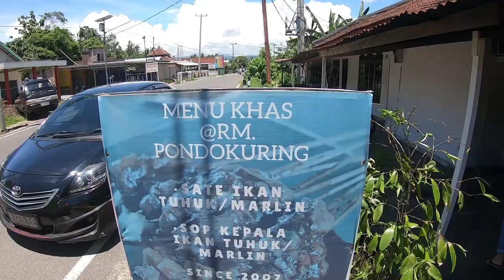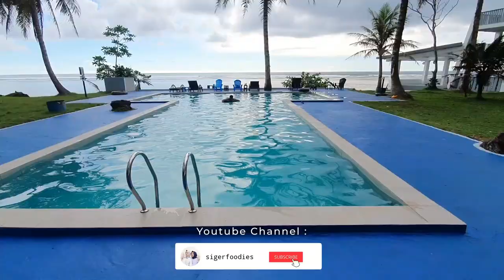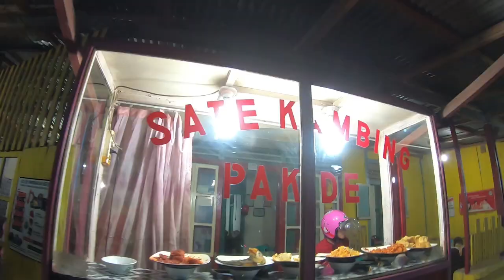SIGERVLOG #12 - KULINERAN SAMBIL SUNSET DI KRUI! NYOBAIN IKAN BLUE MARLIN KHAS PESISIR BARAT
Akhirnyaaa tersampaikan juga untuk kulineran lebih explore di Lampung.
Kemarin cobain kulineran di Pesisir Barat dengan menu utama Ikan Tuhuk alias Blue Marlin!
Penasaran?
Tonton videonya yah!